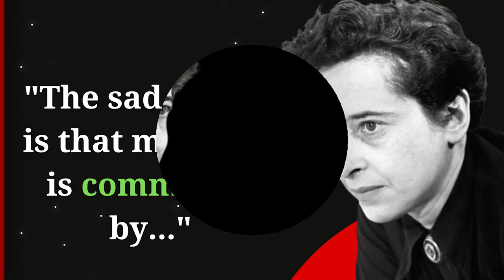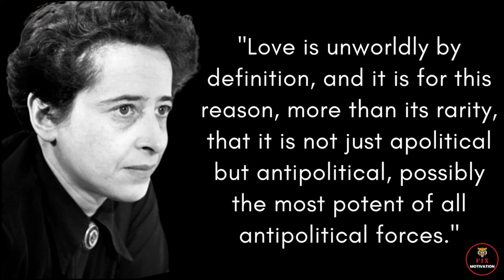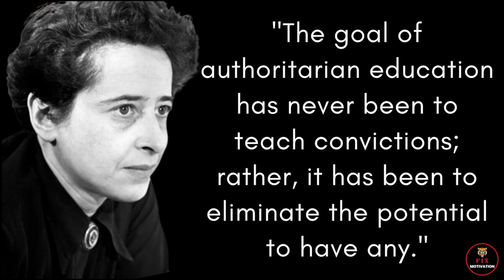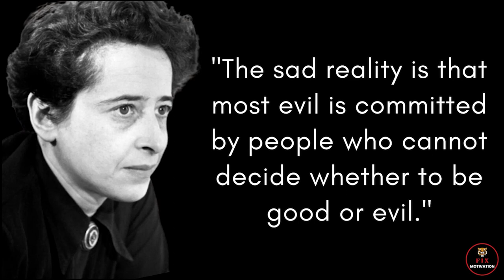The sad reality is that most evil is committed by_Hannah Arendt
* quotes
* hannah arendt
* philosophy
* hannah arendt quotes
* arendt
* political theory
* totalitarianism
* quotes about life
* life quotes
* powerful quotes
* hannah arendt human condition
* history of philosophy
* famous quotes
* human condition
* social philosophy
* social theory
* political philosophy
* german philosophy
* continental philosophy